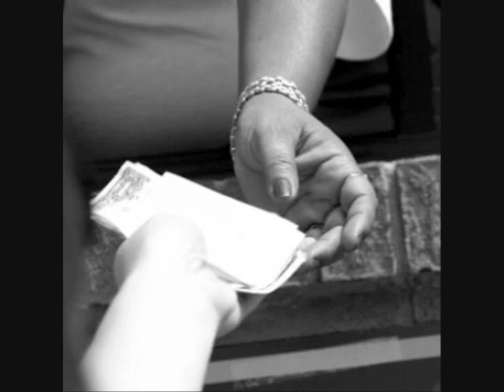"Obamafy"- Sorry guys, I had to disable automatic comments because of the severe nature of HATE here on YouTube... What idiots, hiding behind their computers will do for fun...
My video set to the song "Obamafy" by Rick Fermin. A great song for a great man who restores hope, faith, and truthfulness to our government! VOTE OBAMA '08!